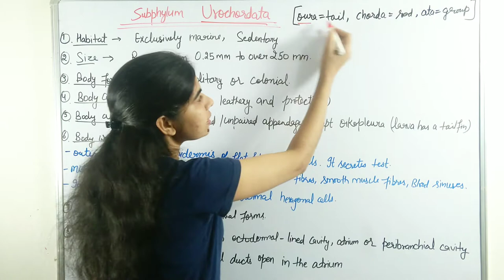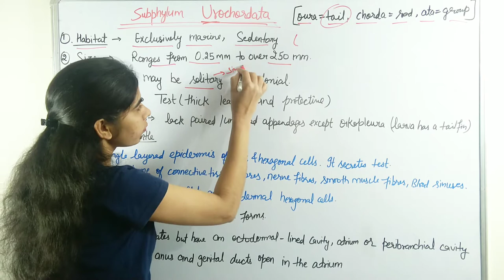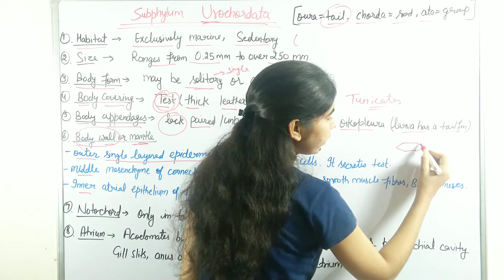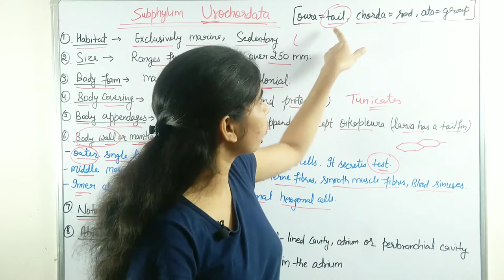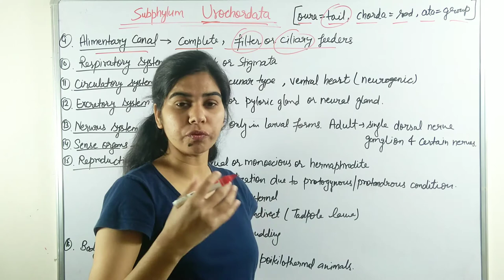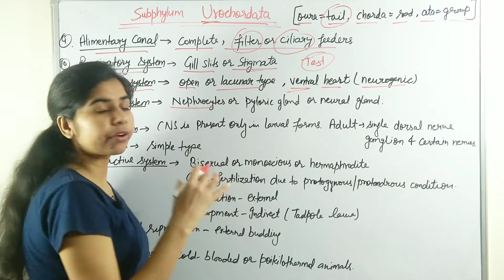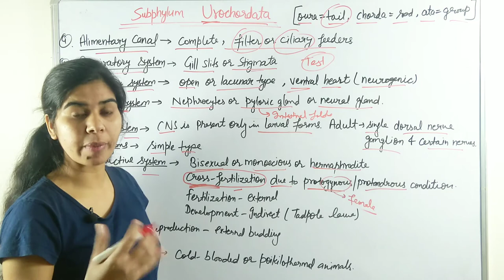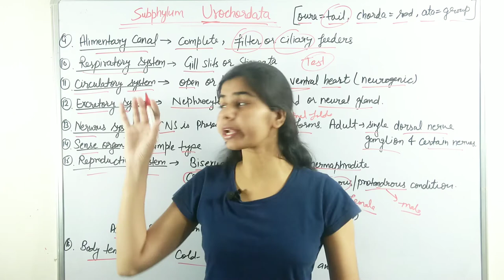Sub-Phylum Urochordata || characteristics || B. Sc. & M. Sc. || Zoology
Sub-Phylum Urochordata characteristics
Urochordates are characterized by :

1. Habitat. These are exclusively marine and are widely distributed from the polar oceans to tropical seas. Most of these are sedentary (eg, ascidians) and may inhabit upto the depth of 4.80 km while some urochordates are pelagic (eg. Poliolum, Salpa). These are more numerous in shallow waters.
2. Size. It varies widely and ranges from 0.25 mm to over 250 mm.
3. Colour. It also varies widely. Many urochordates are grey or green but these may colours as well.
4. Body form. It also varies widely and may be solitary (eg. Herdmania) or colonial (eg. Pyrosoma).
5. Body covering. Body of urochordates is generally covered by a thick leathery and protective covering called test. It is chemically formed of tunicine [(CHO) - a carbohydrate similar to celluloseleg. Herdmania, so called Tunicata. Some are covered by a gelatinous house.e.g. Oikopleura.
6. Body appendages. Adults generally lack paired or unpaired appendages except Oikopleura whose larva has a tail fin
7. Body wall or mantle. It is formed of:
(a) Outer single layered epidermis of flat and hexagonal cells. It secretes test.
(b) Middle mesenchyme of connective tissue fibres, nerve fibres, smooth muscle fibres and blood sinuses
8. Notochord. It is a rod of vacuolated cells found only in tail of their larval forms, so called Urochordates. Notochard is generally lost during retrogressive metamorphosis, so adults generally lack both tail and notochord except appendicularians eg. Oikopleura.